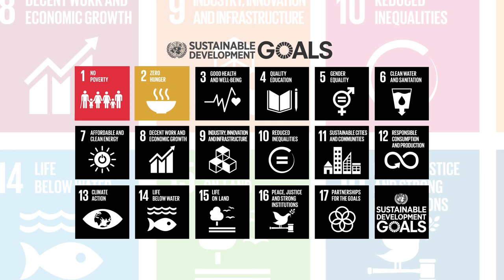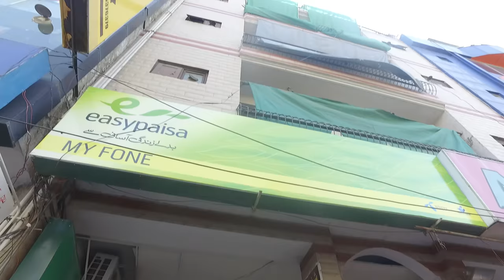Financial Inclusion: Advancing Sustainable Development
United Nations Secretary-General's Special Advocate (UNSGSA), Queen Máxima of the Netherlands, reflects on the progress of financial inclusion in 2016 and looks to the future.